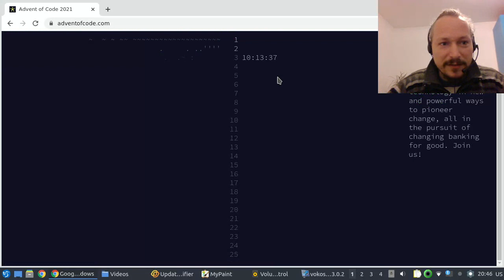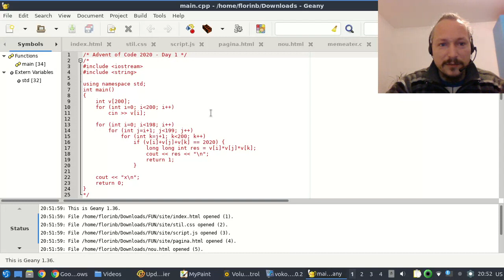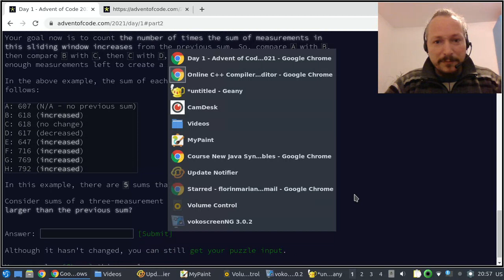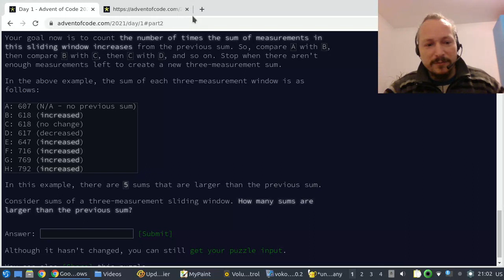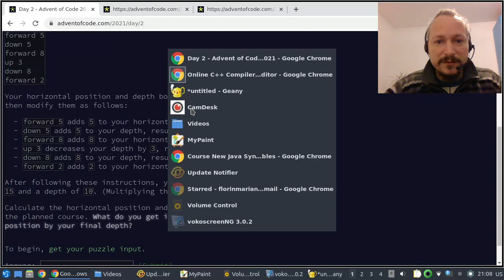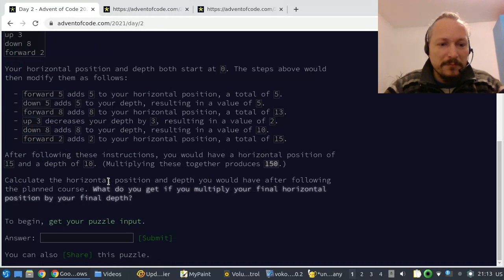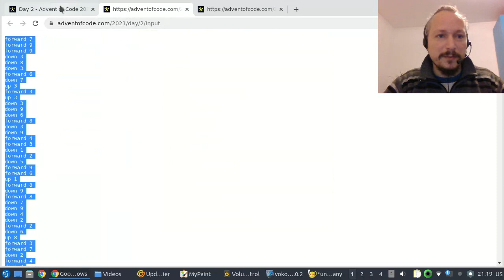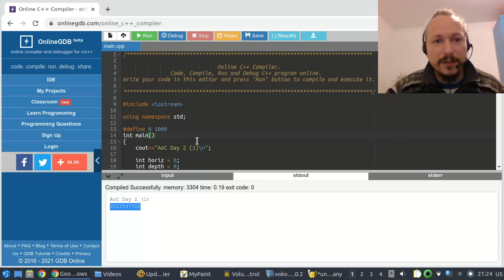Rezolv Advent of Code in C++ | AoC 2021 (Day 1 & Day 2)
Ia sa vedem cum merge un video de "gaming" pe canal...
Actually, I don't play; I solve AoC in C++. AoC 2021, I mean.
Mai exact, programez solutii pentru primele doua zile din Advent of Code in C++.
[Astept comentarii.]